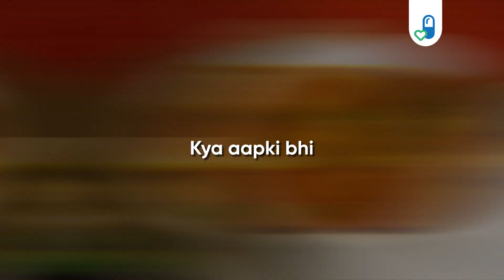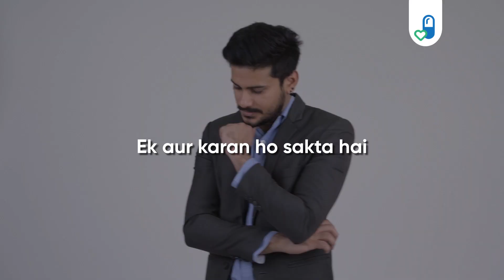Why do you feel like taking a nap in the afternoon?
Know why afternoon naps are difficult to avoid!